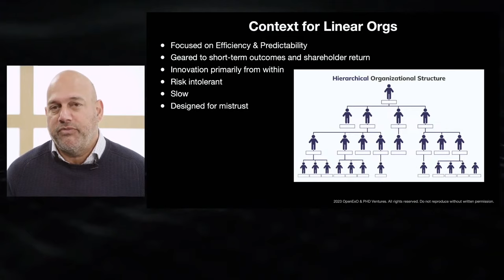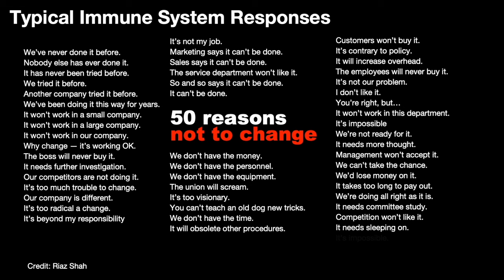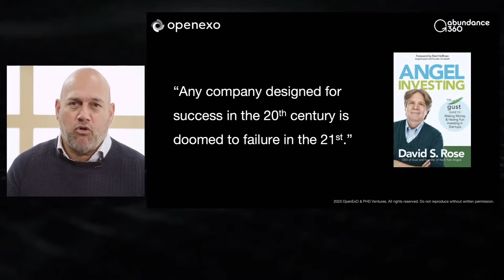Use AI and Tech to Build A Billion-Dollar Company | Exponential Organizations 2.0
In this clip, Peter and Salim take a deep dive into Exponential Organizations, what they are, and why Exponential growth is critical for any business.

Salim Ismail is a sought-after strategist and a renowned technology entrepreneur who built and sold his company to Google. He’s been featured in the most prominent publications such as NYT, Forbes, Fortune, and Bloomberg and has led lectures at the world’s greatest companies and about the future of Tech. Currently, he’s the founder and chairman of ExO Works and OpenExO.